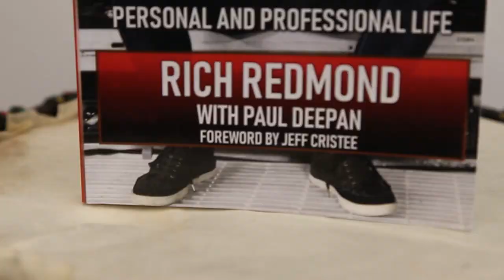Rich Redmond for Making Music Magazine 2019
Follow Rich:

Facebook.com/RichRedmond
Twitter.com/RichRedmond
Instagram.com/RichRedmond
Linkedin.com/in/richgrooveboyredmond